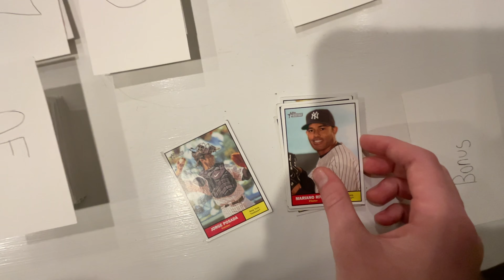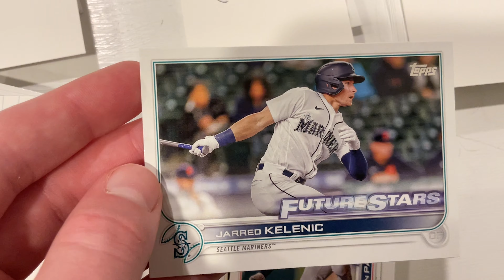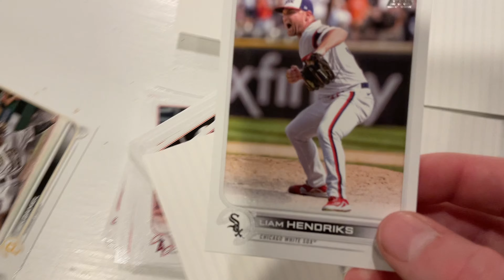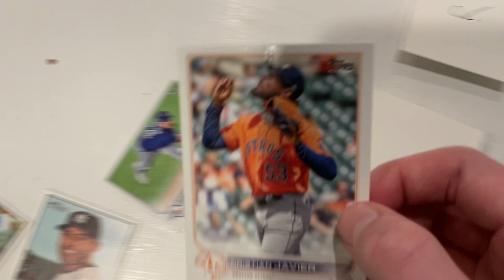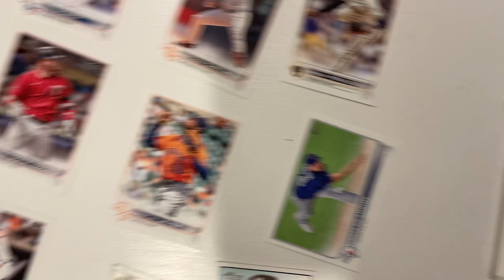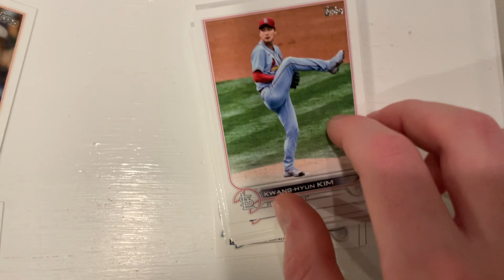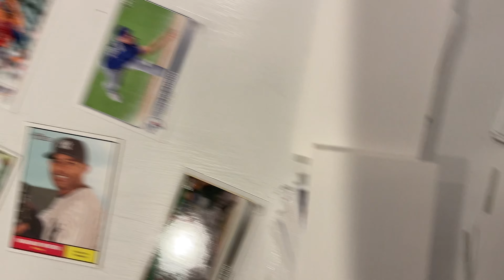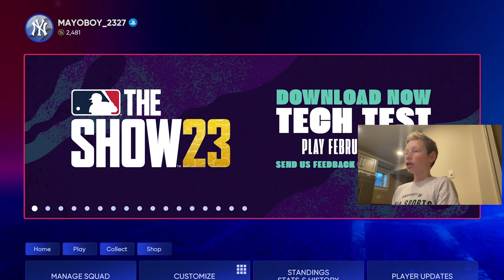I made a team out of baseball cards!!!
I made a team out of baseball cards. I hope you enjoy.